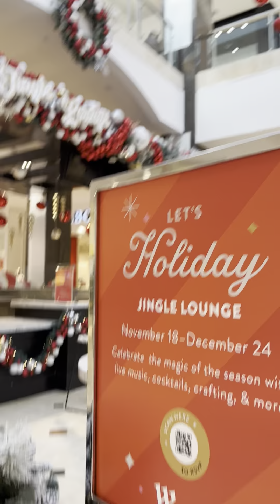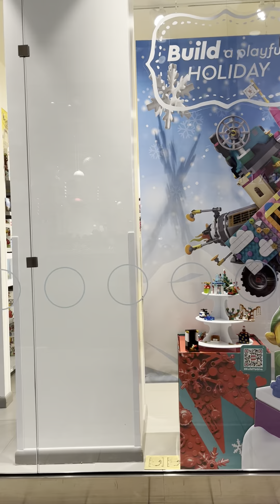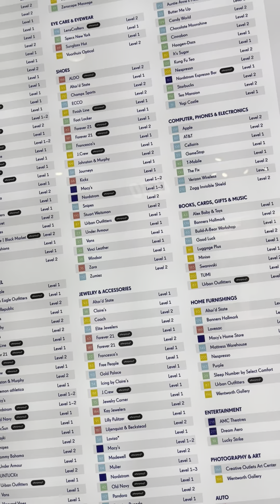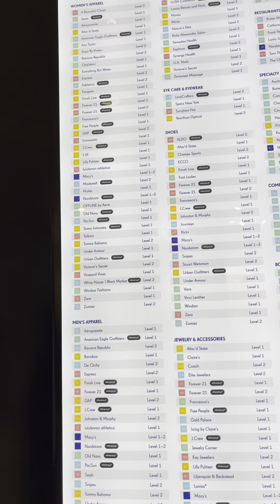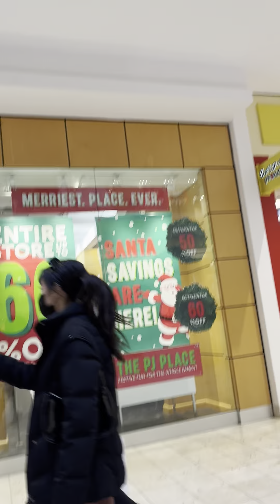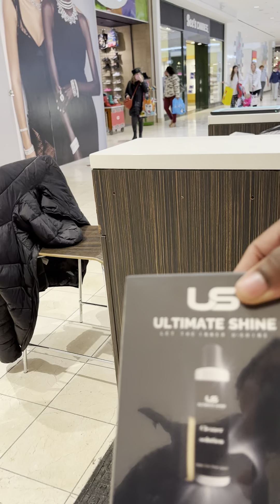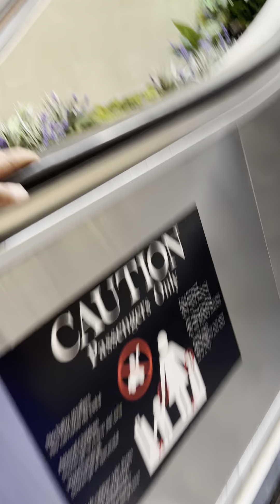December 21, 2022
Shopping with my wife